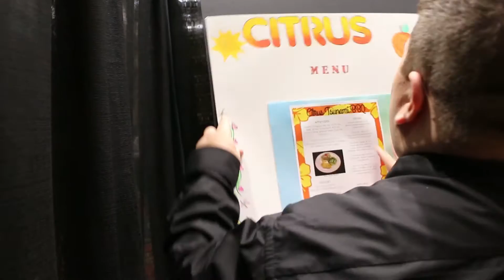Florida ProStart Competition 2017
Students from 47 Florida ProStart schools came together at the Rosen Plaza March 3-4 to came together to compete and show off their skills at the 2017 Florida ProStart Competition. Students presented a restaurant concept in the Management competition, carved fruits & vegetables for an Edible Centerpiece competition, ran in a Waiter's Relay, and completed a three-course meal in 60 minutes during the Culinary Gourmet Meal competition. More than $1.4 million in scholarships was distributed to the winning schools at the Salute to Excellence Awards Banquet.